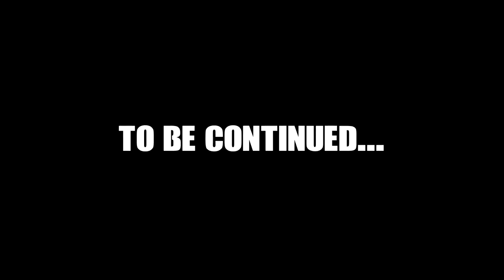Rhino 1-1 -"Frito Pie" (A GMOD Roleplay)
Rhino 1-1 is a task force in the united states army, They are not the smartes bunch but they get by, and here is there story.

Mac: Scaz
Martinez: Meta
Alex: Alpha